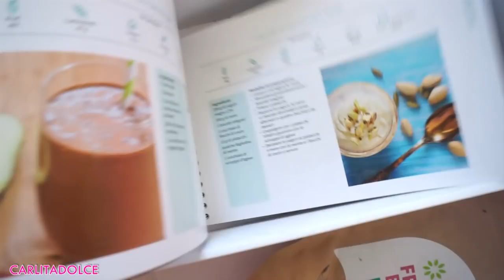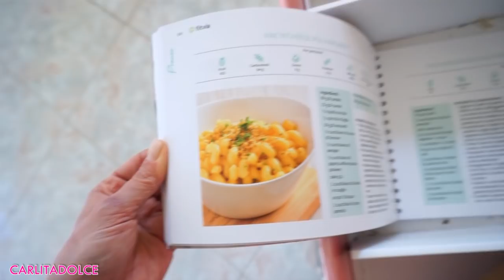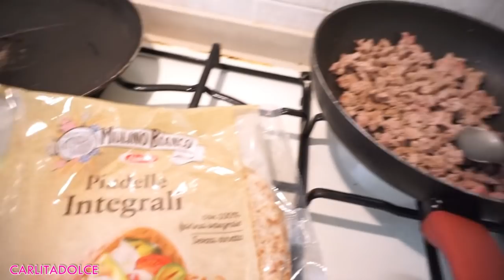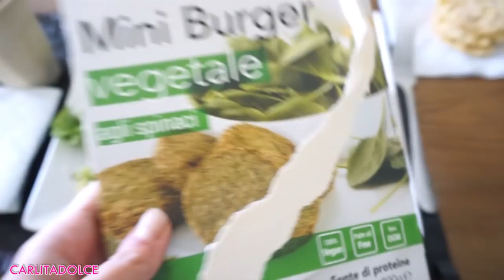LA MIA VERA DIETA || Cauliflower Rice - PIZZA napoletana - Piadine - ..e TUTTO QUELLO CHE MANGIO!!!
Ciao ragazzeeee e ciao ragazzii! Vi aspetto su instagram per vedere foto e video di Daniel
Mettete tanti like al video se volete anche il video sulla mia cabina armadio ;-)